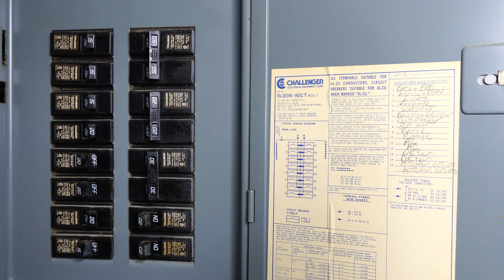如何安装超薄型LED顶灯 How to Install an LED Ultra-Thin Wafer Downlight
电工有危险 操作需谨慎

使用的工具和材料链接如下

DEWALT Jab Saw (DWHT20540)

Fluke 1AC II VoltAlert Non-Contact Voltage Tester

Hole Saw